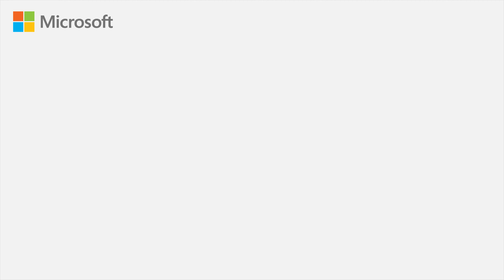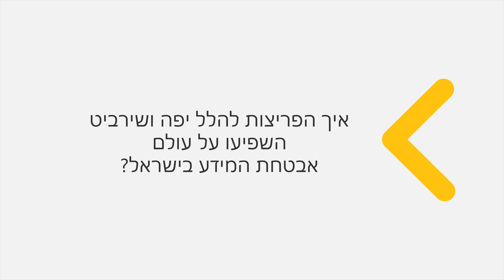The Cyber Insider: מומחי אבטחת המידע של מיקרוסופט פותחים הכל